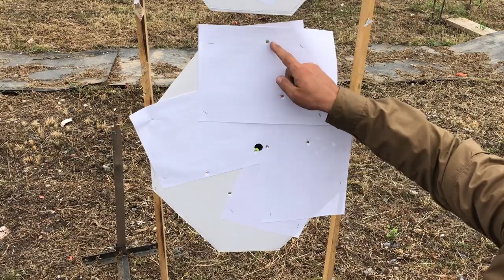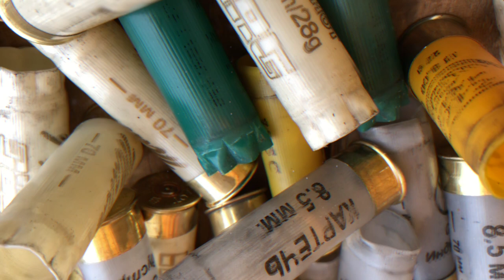Правильная картечь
Разбираемся в самом непредсказуемом патроне для ружья.

Благодарим Центральное стрельбище ФПС в Пущино за предоставленные условия!
Вы можете ознакомиться с условиями посещения на официальном сайте стрельбища по адресу